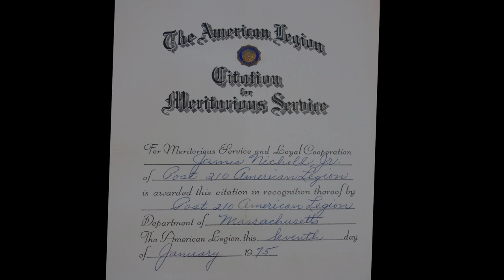Nicholl World War II and Korean War Veteran U.S. Navy Natick Veterans Oral History Project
James Nicholl Jr. joined the Navy in 1944 to honor his father and history teacher. He would serve on several vessels, including an armed cargo vessel and mine sweeper, in Scotland, Russia and the North Atlantic. Nicholl would also serve during the Korean War.